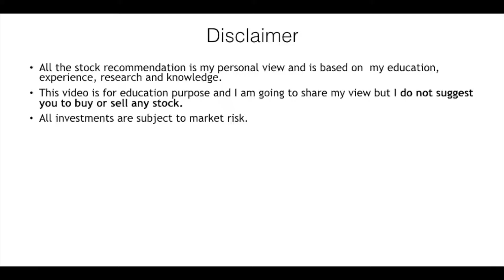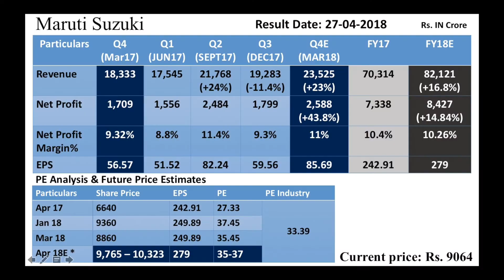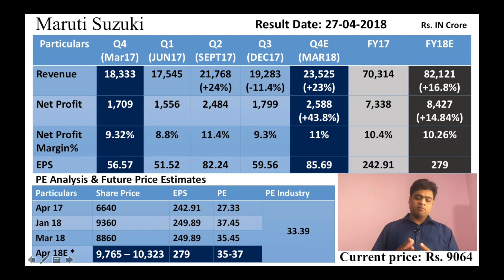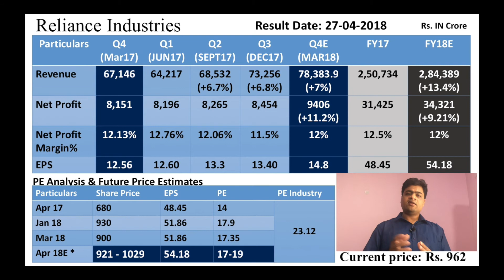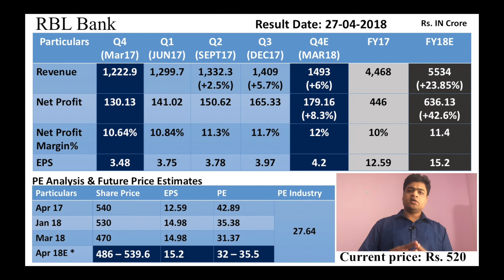Reliance, Maruti & RBL Bank Q4FY18 Financial Estimates | In Hindi | 26-04-2018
In this Video I have covered Q4 and FY18 estimation and the possible future price of the share based on my estimates.